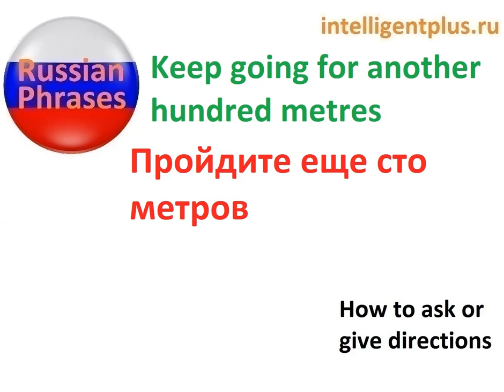Keep going for another hundred metres. Russian phrases